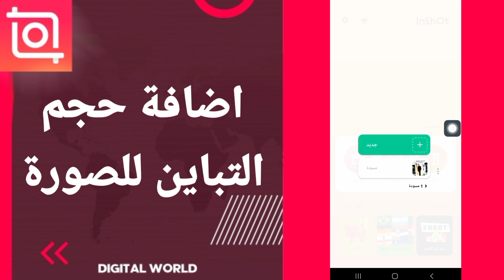كيفية طريقة اضافة حجم التباين للصورة على تطبيق انشوت للمونتاج inshot